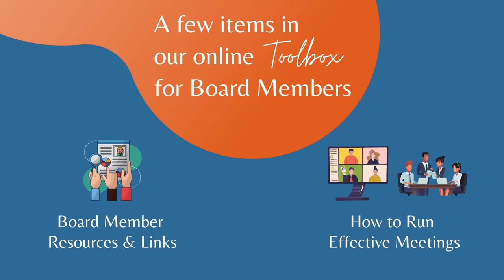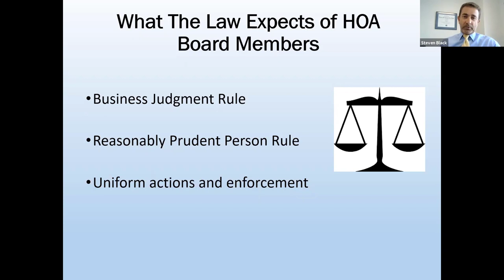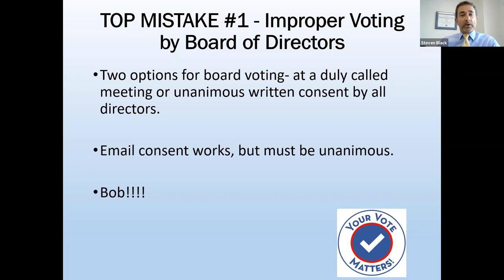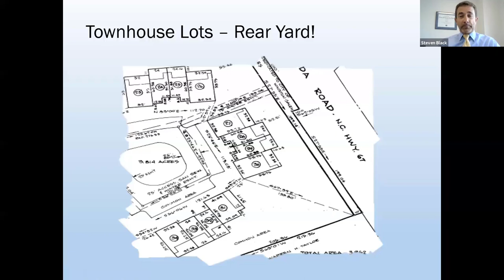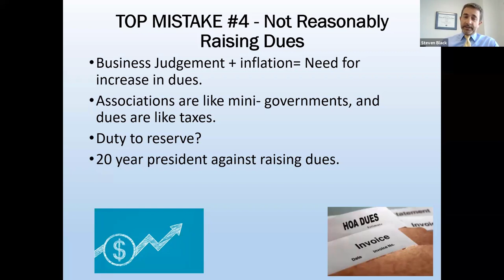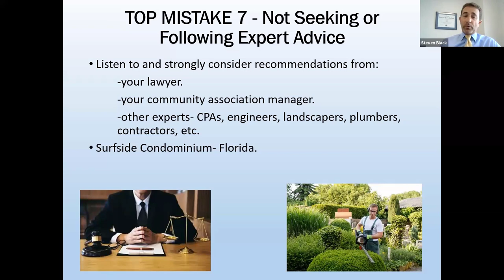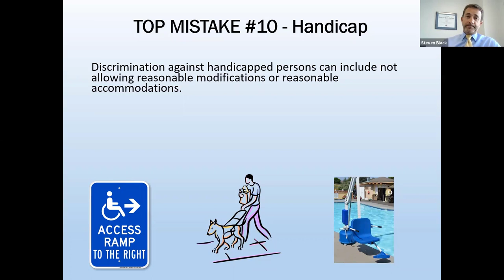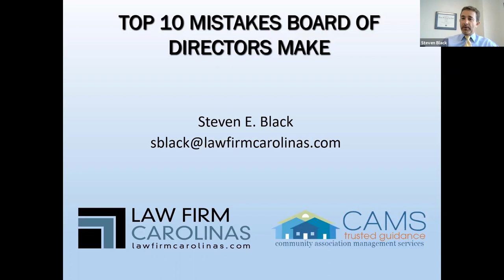CAMS Ask the Experts Webinar: Top 10 mistakes Boards of Director Make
In this webinar, Attorney Steven Black of Law Firm Carolinas goes over the top 10 mistakes he's seen boards of directors make and some of the rather surprising consequences these mistakes can have. You'll learn about what can happen due to improper voting by the board, overstepping on architectural control, not reasonably raising dues, FHA violations, not seeking or following expert advice, and much more. This presentation is full of important information and is a must-see for all board members!